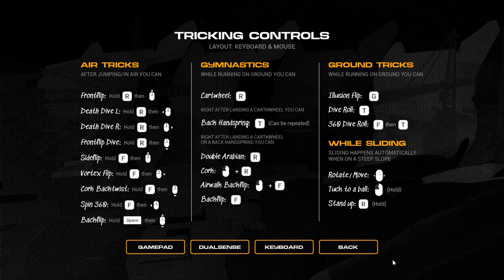The New Parkour Game is Blowing Up ...*Rooftops & Alleys*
Today we are playing Rooftops & Alleys It is a brand new game being developed by a single person in Unreal Engine 5. RNA has been in development for around 8-9 months and is ongoing. This project aims to create a fun single-player experience with multiple maps to free roam and challenge yourself.